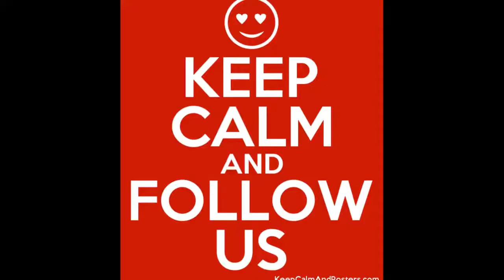SocialMeTooS05 E10 YouTube